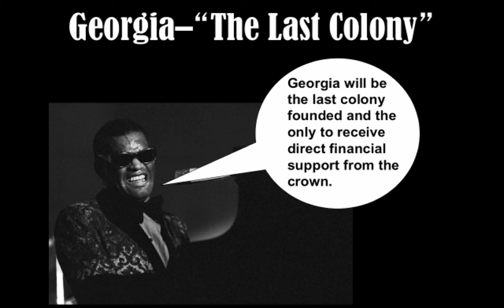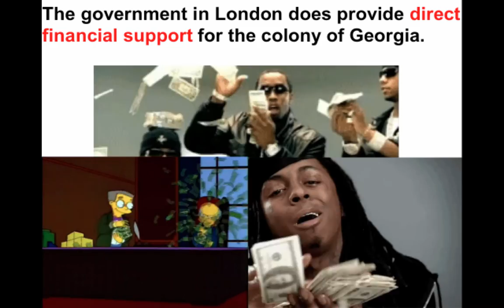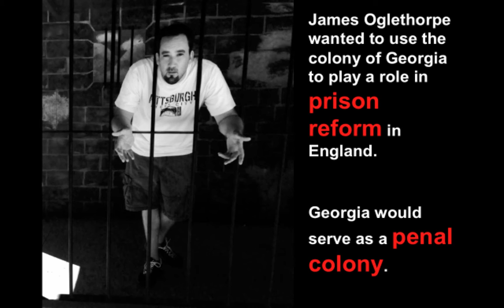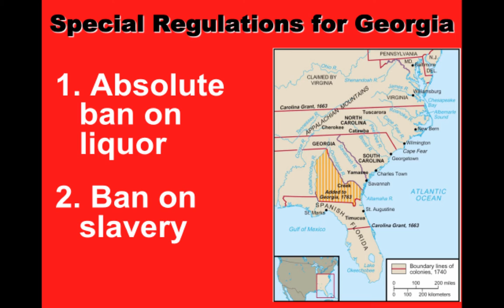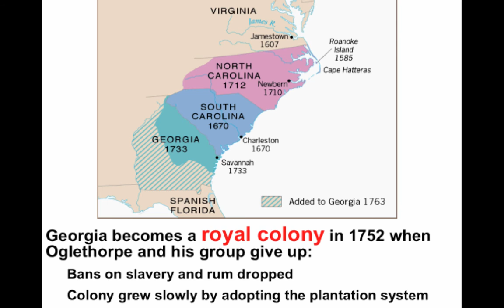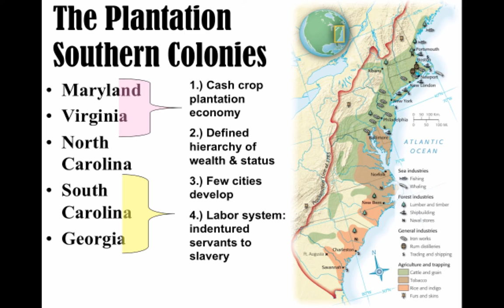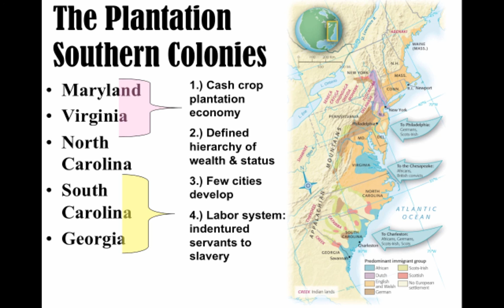Georgia Colonization & Plantation South APUSH Ch 2-4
This lecture covers all the basics of the colonization of Georgia for U.S. History and Advanced Placement U.S. History students. It has been tailored to cover all the material required of the new redesigned APUSH exam.

APUSH Topics Covered:
King George II
Buffer Colony
Proprietary colony
James Oglethorpe
Special Rules for Georgia
Penal Colony
Development of slavery in Georgia
Plantation Economy
Characteristics of Southern colonies

It covers material from American Pageant Chapters 2-4.